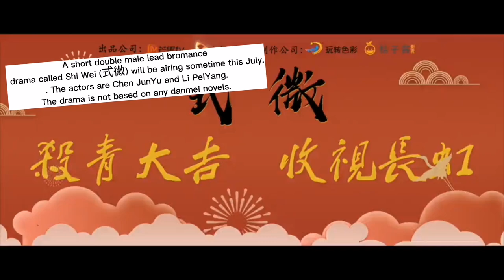NEW MINI DRAMA"BROMANCE SHIWEI "